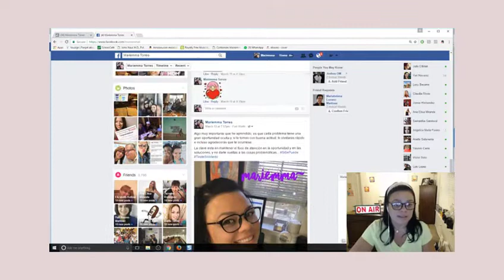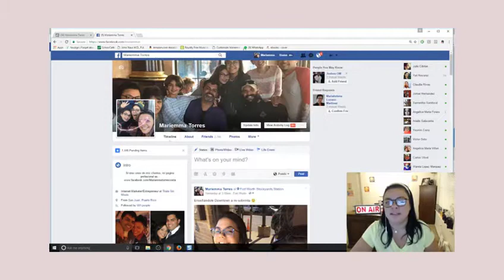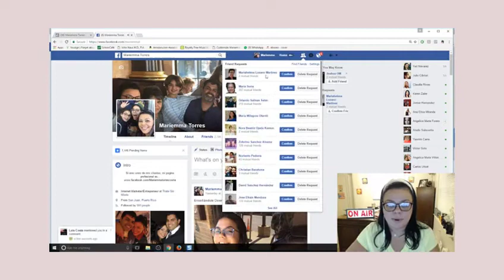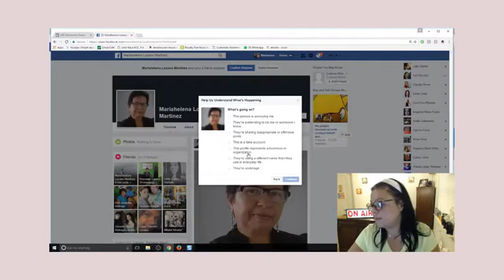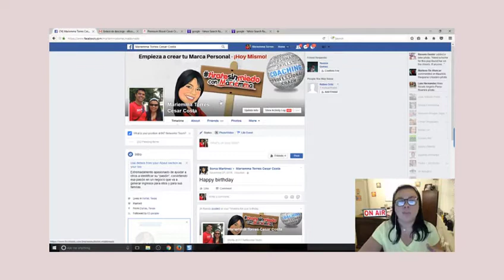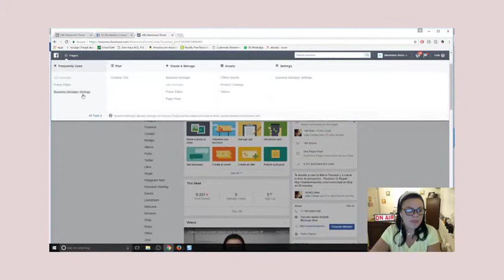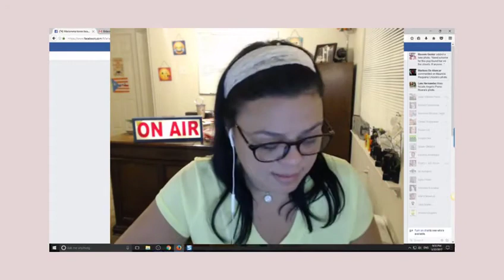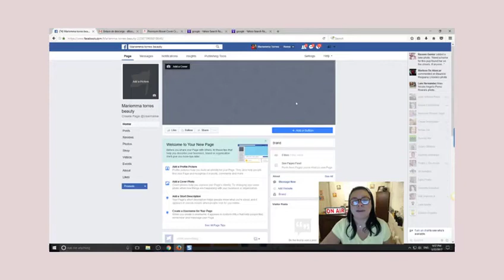Creando tu pagina de Negocios en Facebook - fan page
Creando tu pagina de Negocios en Facebook - SERIE DE TUTORIALES - FACEBOOK PARA TU NEGOCIO

Episodio 1 - Creando tu pagina de Negocios en Facebook
¿Deseas aprender como hacer una pagina en Facebook para dar a conocer tu negocio?

Aquí te enseño como hacerlo... sigue estos pasos y podrás tener tu pagina...

Para unirte al grupo privado - del Circulo del Éxito de mi Academia de marketing - hazlo aquí: